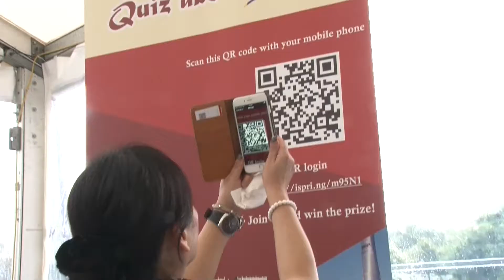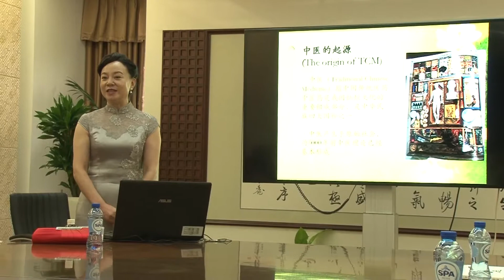China Open House Sep2017